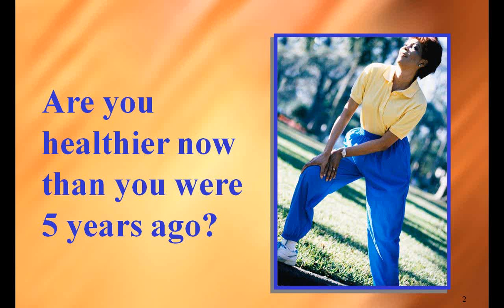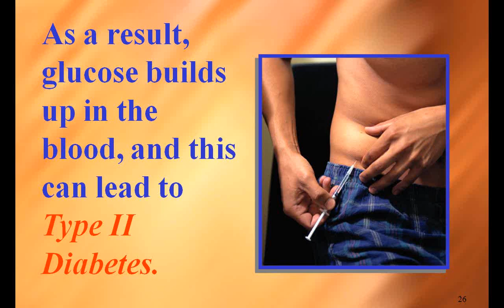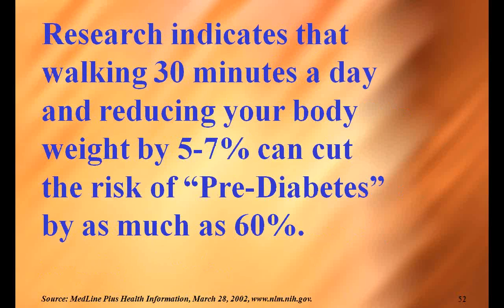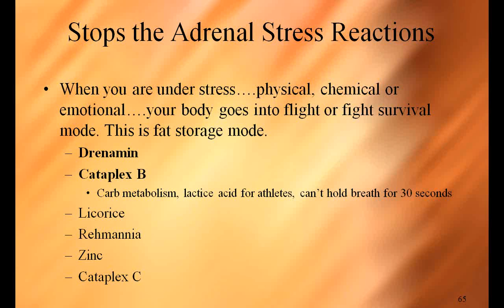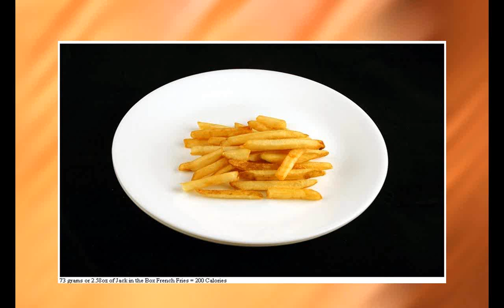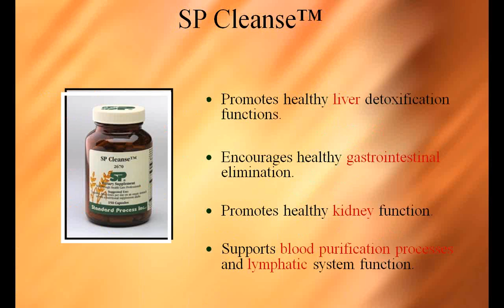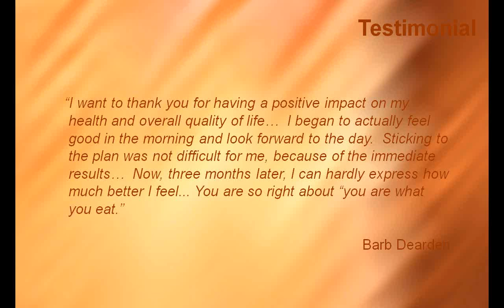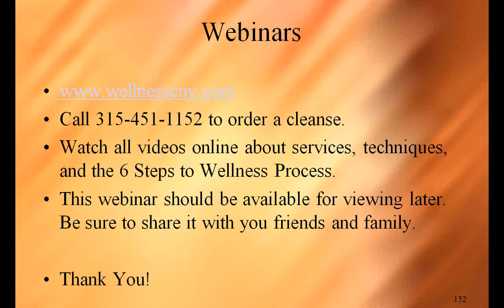2010 02 25 19 02 The Body You Deserve Lose Weight The Healthy Way